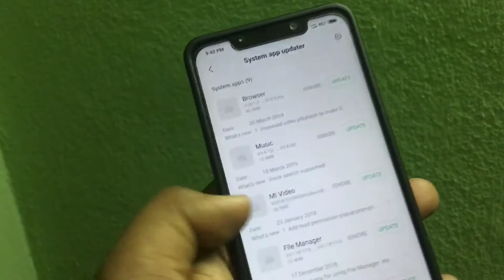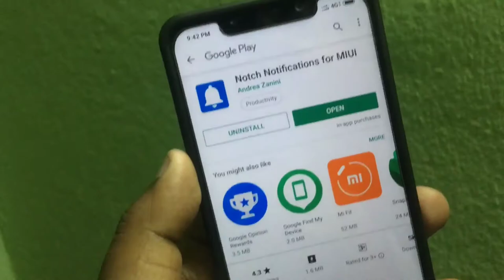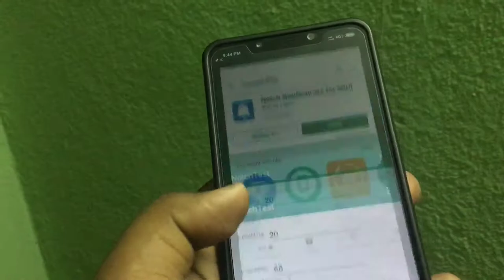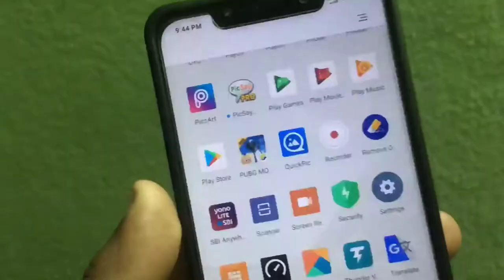How to Enable Notifications Icons in Notch on Poco F1 (No Root)